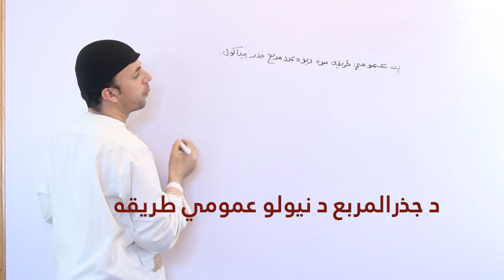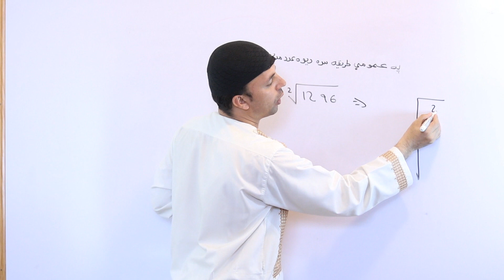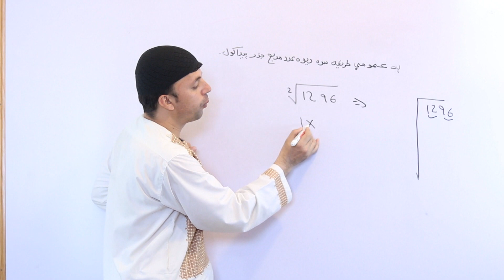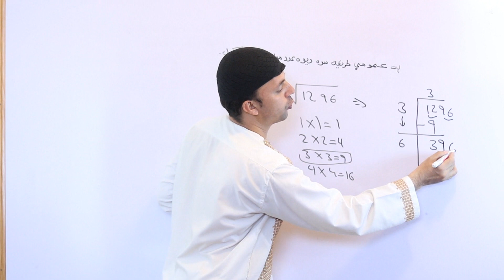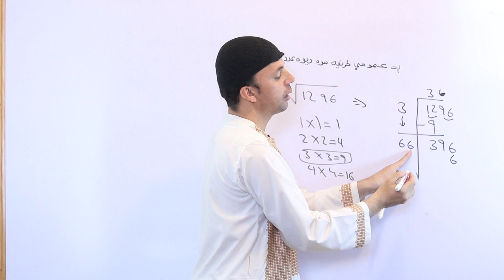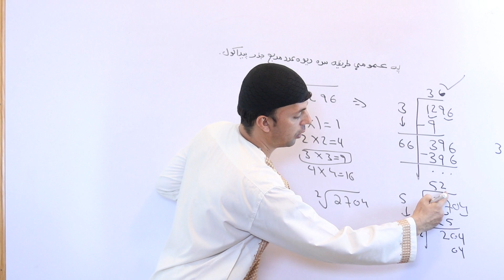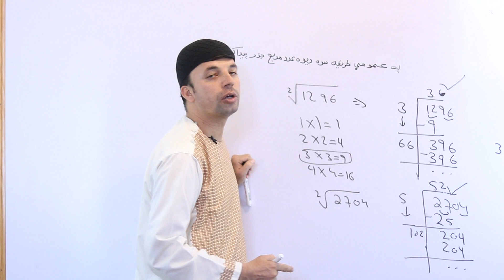Easy Math | د جذرالمربع عمومي طريقه | Square Root | اتم ټولګی |Grade 8 | Afghan Ray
Afghan Ray
د رياضي ښوونکي او زدکوونکي که په رياضي کي ستونزه ولري، ددې او دې ته ورته  .ويډيوګانو په تعقيبولو کولای سي، په ډېره اساني خپله ستونزه حل کړي